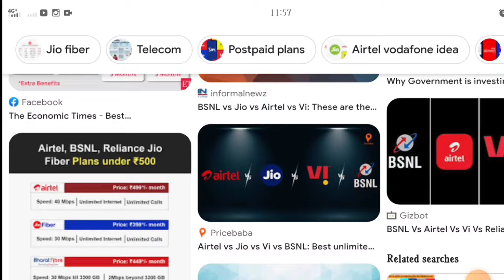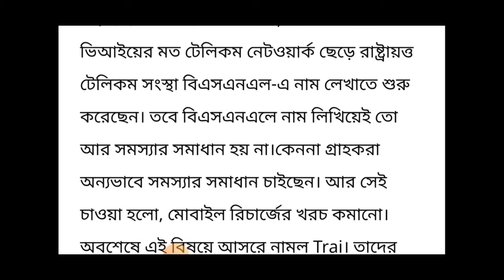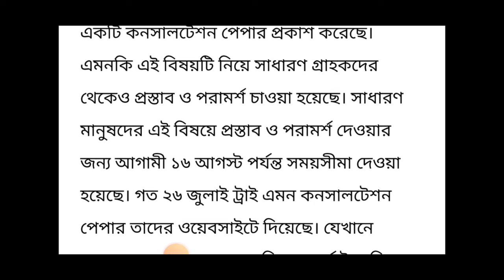মোবাইল রিচার্জের দাম কমাতে বিরাট পদক্ষেপ নিল TRAI | কবে কমবে দাম দেখুন | All Mobile Recharge News